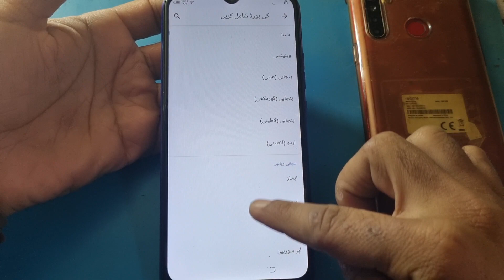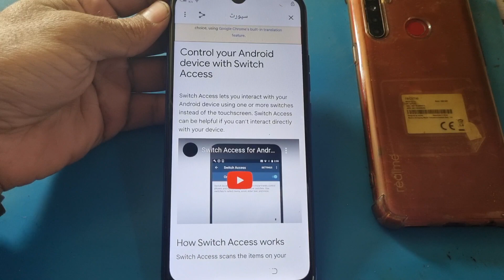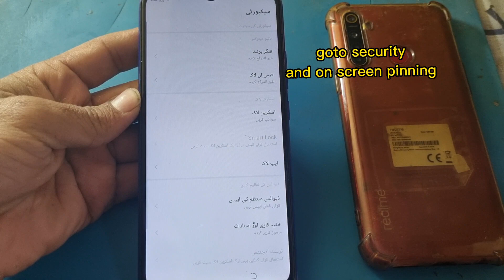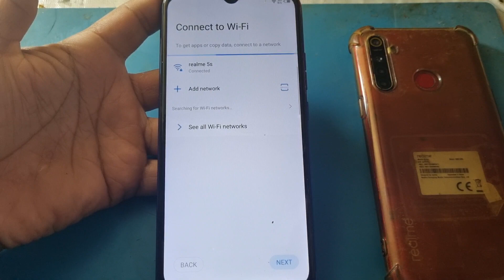TECNO SPARK6 GO FRP BYPASS/TECNO KE5 GOOGLE ACCOUNT UNLOCK.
Frp bypass
Bypass
Google bypass
Tecno spark 6 go frp
Tecno spark 6 go frp bypass
Spark 6 go google lock
Tecno spark 6 go gmail lock
Tecno spark 6 go bypass frp
Frp bypass tecno spark6 go
Tecno spark 6 go
Frp tecno
Bypass tecno
Spark 6 go frp
Tecno ke5 frp bypass
Tecno spark 6 go frp unlock
Tecno spark 6 go frp remove
Tecno saprk air frp bypass
Frp
Pattern lock
Tecno patteren lock remove
Tecno hard reset
Tecno password remove